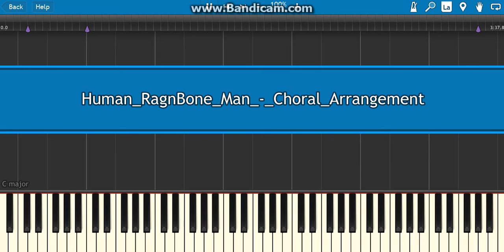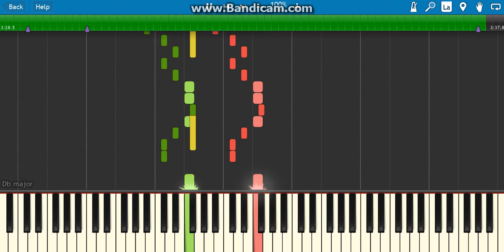how to play human rag'n' bone man on piano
personally I think my version of Human- rag n' bone man on piano is suitable for most learners because it not easy but impossible
 today i will be showing you how to play human-rag n' bone on piano